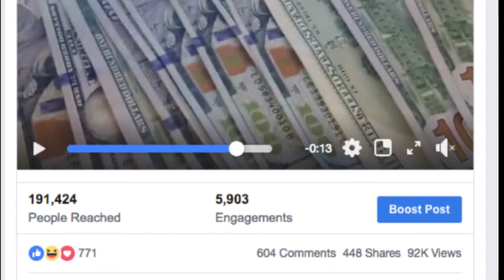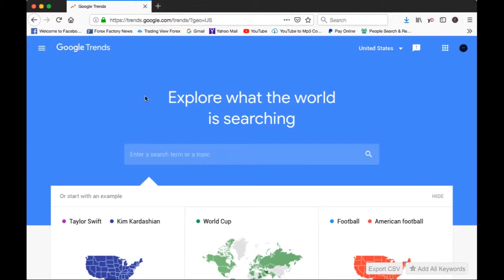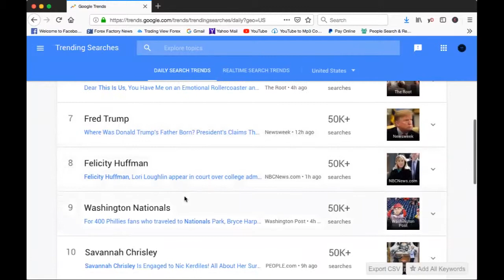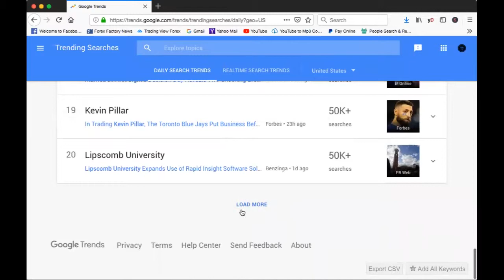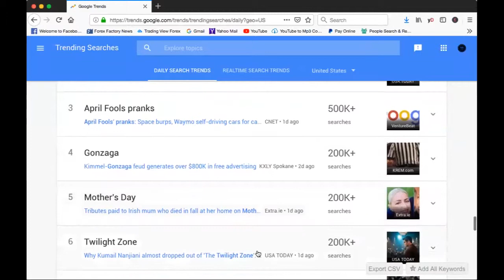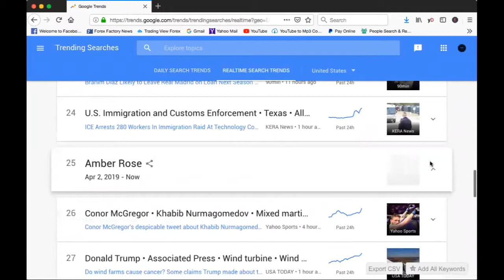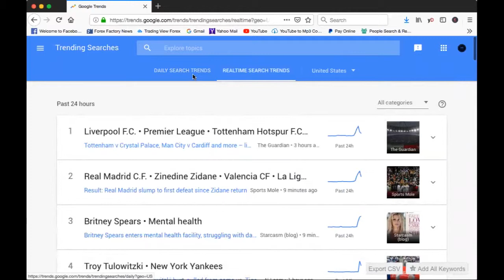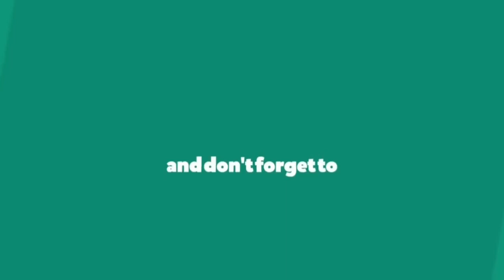How To Use Google Trends To Make Money I 57K Views Just From This Method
Learn How To Use Google Trends To Make Money

Are searches for your brand increasing over time? Are consumers searching for you or your competitor?

Google Trends is a website by Google that analyzes the popularity of top search queries in Google Search across various regions and languages.

Google Trends is a feature that shows how frequently a given search term is entered into Google's search engine relative to the site's total search volume.